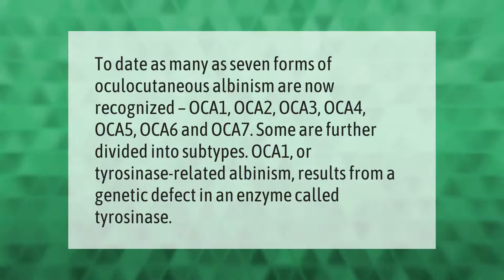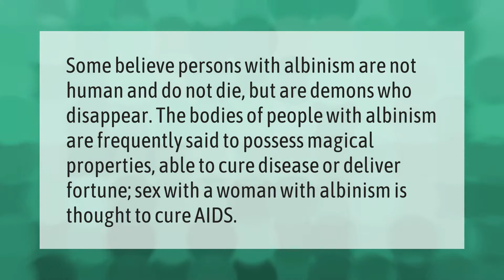What are the 4 types of albinism?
00:00 - What are the 4 types of albinism?
00:48 - Do albinos have red eyes?
01:17 - Do albinos die?

Laura S. Harris (2021, May 30.) What are the 4 types of albinism?
    AskAbout.video/articles/What-are-the-4-types-of-albinism-249721